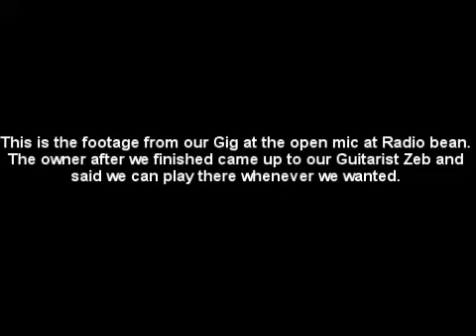Homeland Security- Oldish- live (Radio Bean Pt I)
This is the first song we played at Radio Bean. Zeb on Guitar and Vocals, Rogelio on Bass and Vocals, and Spencer on Drums. This is an original